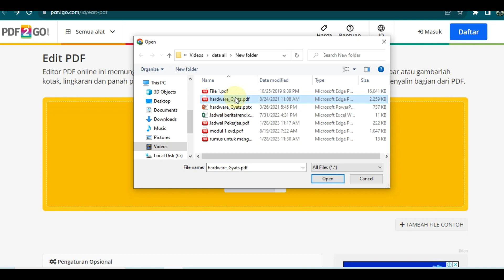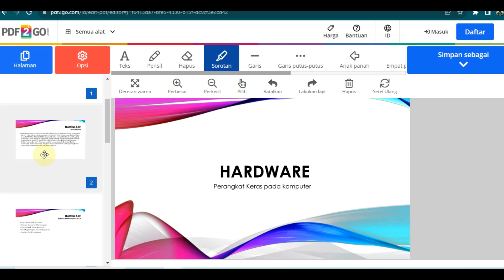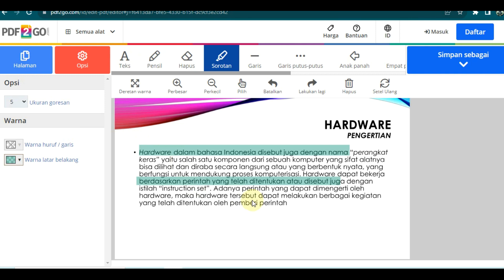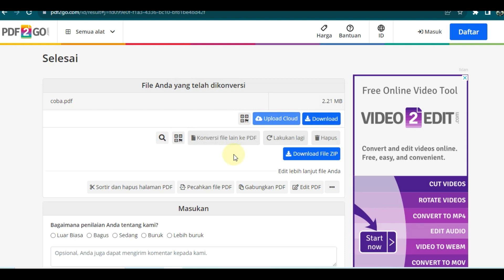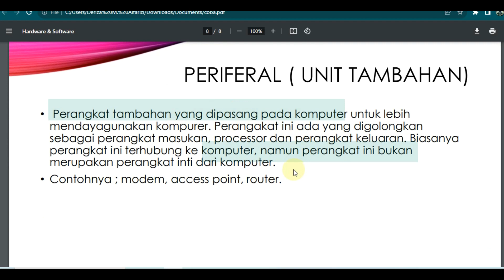Cara Memberi Tanda Stabilo Pada Tulisan / Teks di PDF Online Gratis Tanpa Aplikasi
Cara Mengecilkan Ukuran PDF Menjadi 1 MB di HP Android Online Gratis Tanpa Aplikasi

Cara Mengubah Ukuran PDF Menjadi Kurang dari 300Kb Online di HP Android

Cara Mengubah Ukuran File PDF Menjadi Kurang dari 300 Kb Online Gratis Tanpa Aplikasi